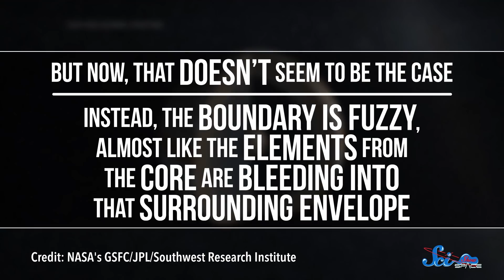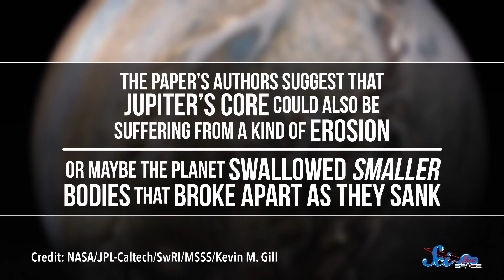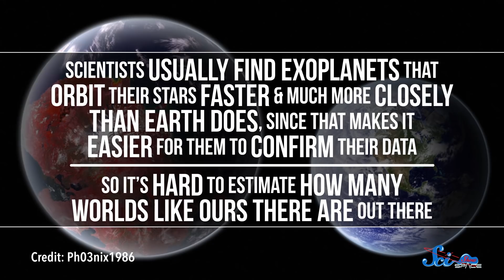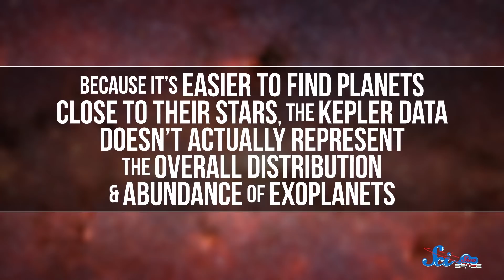A Baby Planet May Have Once Smashed Into Jupiter | SciShow News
Shortly after Jupiter formed, it might have been struck by an object that may have otherwise become its own planet! And researchers have a new estimate of how many Earth-like planets might exist.